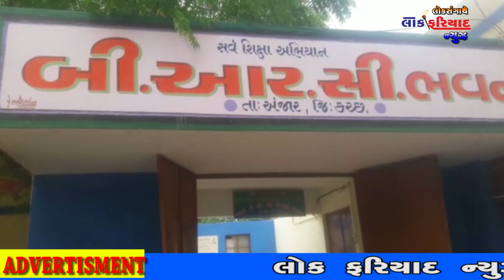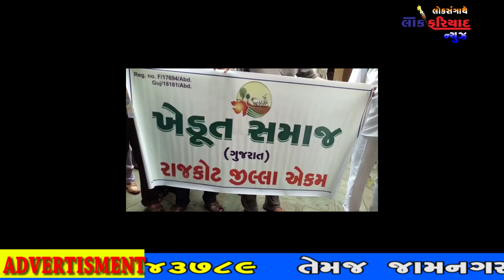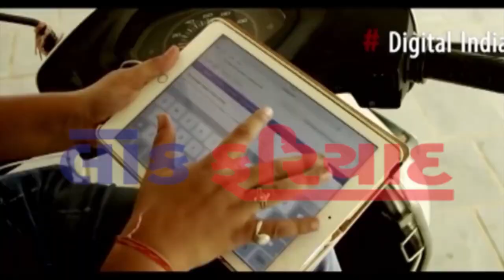13 7 2018 LOK FARIYAD NEWS RAJKOT